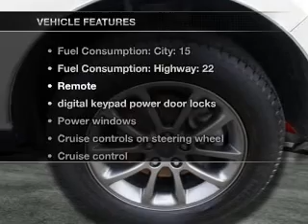2008 Ford Edge - Hackensack NJ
Year: 2008
Make: Ford
Model: Edge
Trim: SEL
Engine: 3.5 liter 6 cylinder 24 valve
Transmission: 6-Speed Automatic
Color: White
Mileage: 28339
Address:
520 River Street